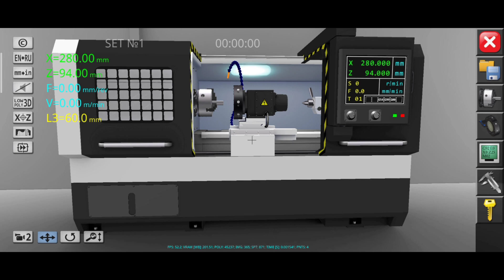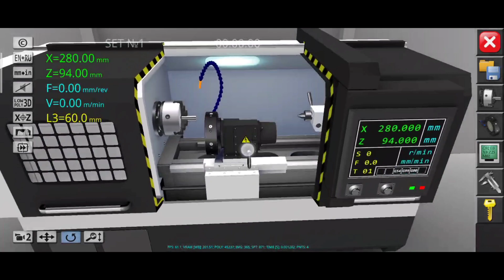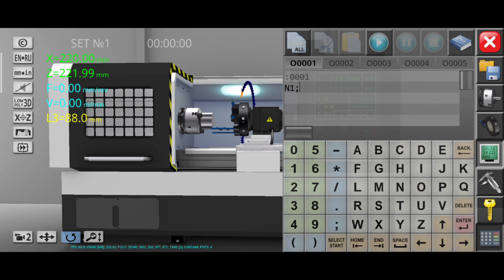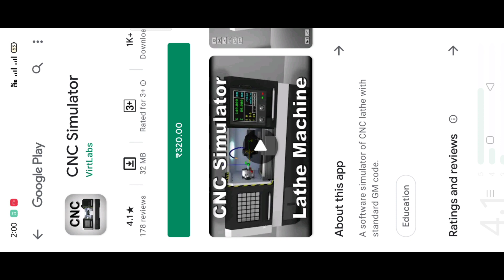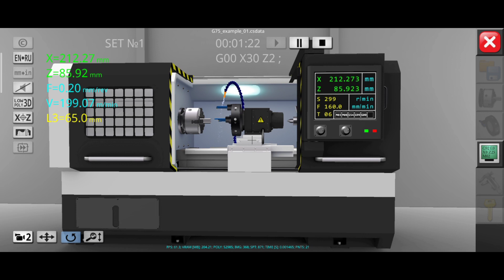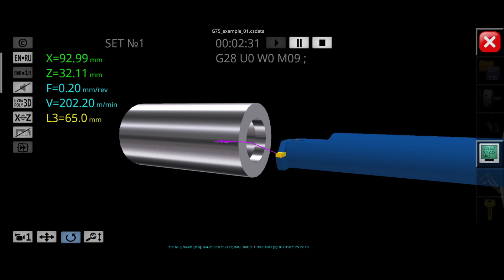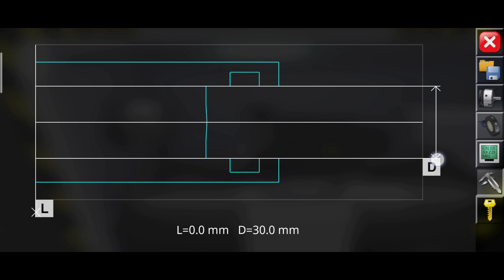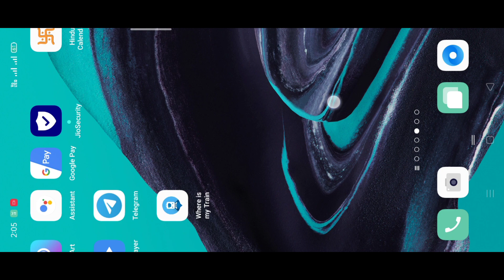CNC PROGRAMMING सीखने का आसान तरीका ।। वह भी फ्री में..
इस वीडियो में आप यह तो देखेंगे कि,  आप किस तरह से आसानी से सीएनसी प्रोग्रामिंग सीख सकते हैं। और बहुत ही कम समय में । इसमें एक ऐसे ऐप के बारे में बताया गया जिसको आप अपने फोन में डाल कर प्रोग्रामिंग की प्रैक्टिस भी कर सकते हैं । और नए नए प्रोग्राम भी बना सकते हैं। जिनके बारे में आप नॉलेज टीवी पर सीखते हैं । आने वाले वीडियोस में आपको नए प्रोग्राम के बारे में बताया जाएगा किस तरह से facing turning grooving threading , etc ऑपरेशन के प्रोग्राम बनाए जाते हैं